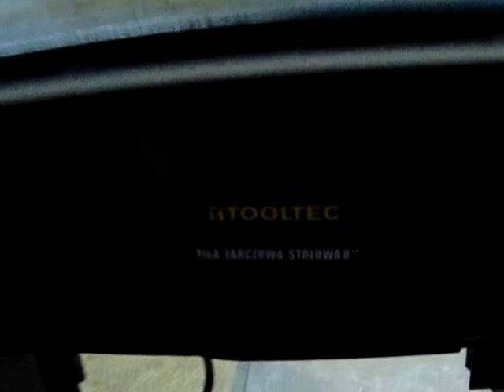Piła tarczowa . table saw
Piła  tarczowa .   saw